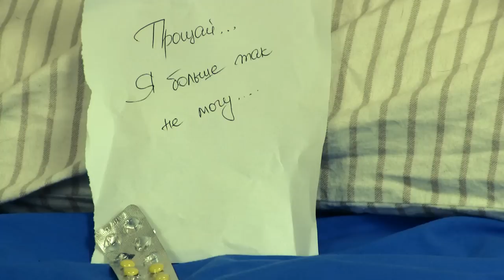Соц.ролик "Береги любовь..."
Социальный проект направленный на защиту семьи и сохранение взаимопонимания и любви в браке.